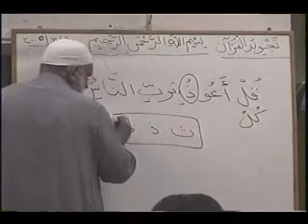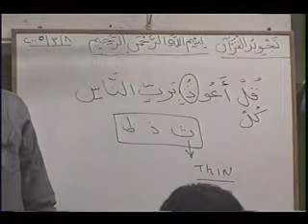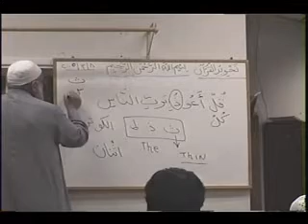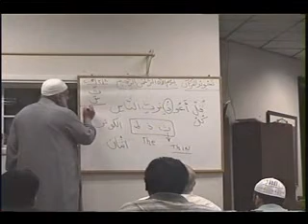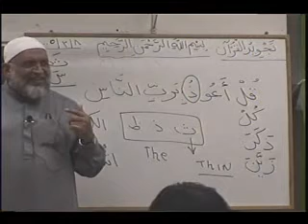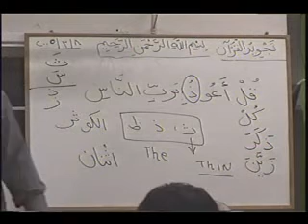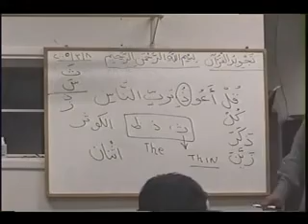EnglishTajweed Lesson ( 4 )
Al-Madd and its vowels